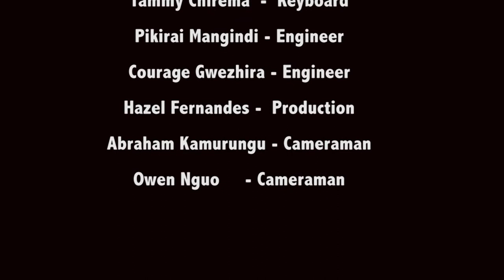Ndiwe Wega(You're The One) - Michael Lannas and the Talking Drum